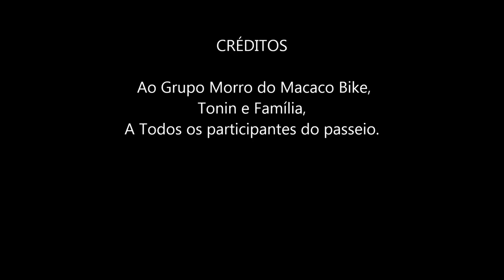PCH Sto Antônio - Morro do Macaco Bike